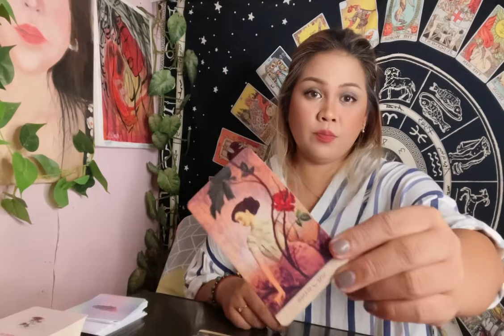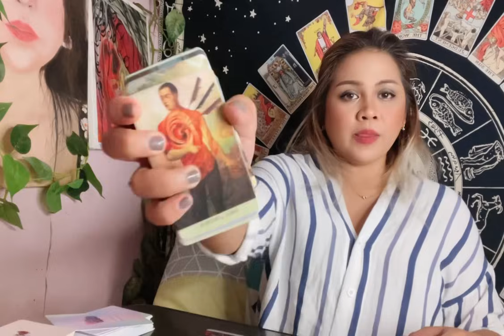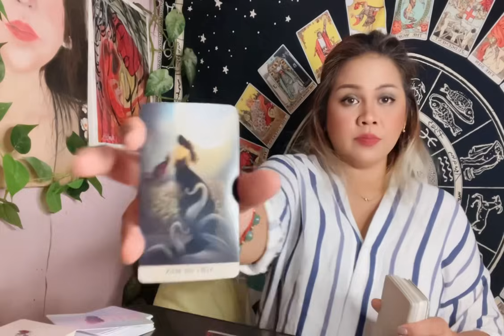Huwag kang ma guilty sa mga nangyayari,know your worth.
If you want to book a personal reading with me just msg me in my FACEBOOK PAGE “DarkAngel’s Intuitions” just lick the link